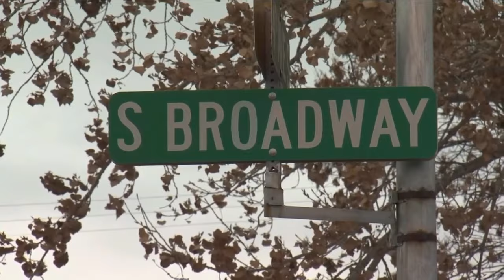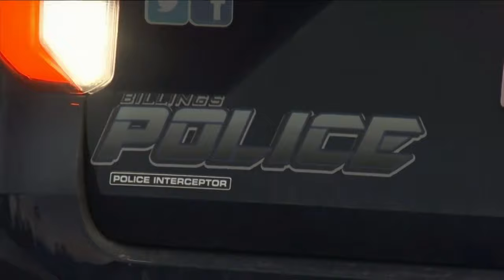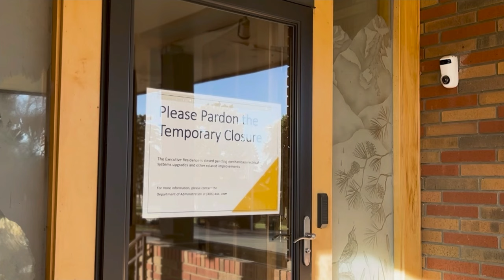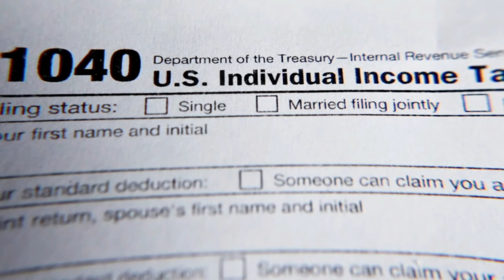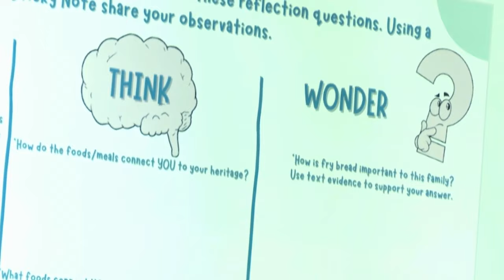MTN 4:30 News with Andrea Lutz 1-10-24